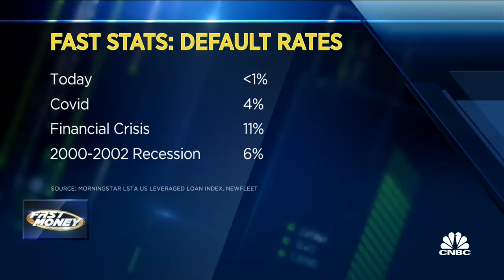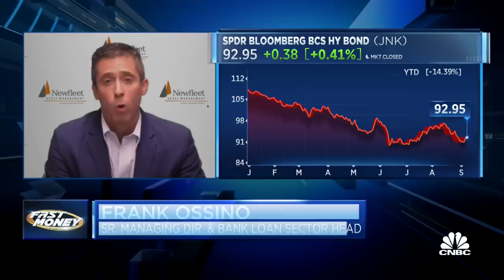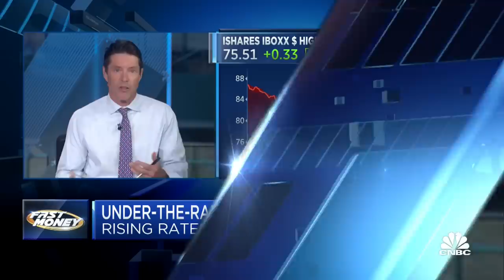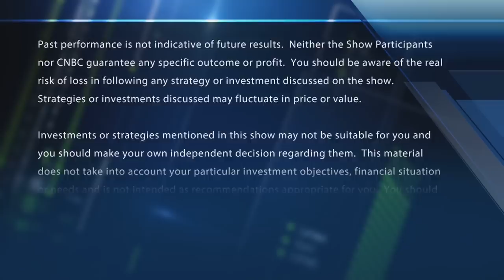This under-the-radar trend suggests junk-loan default rates are entering a danger zone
Frank Ossino of Newfleet Asset Management looks at what it means that junk bond defaults are on the rise. With CNBC's Melissa Lee and the Fast Money traders, Tim Seymour, Karen Finerman, Courtney Garcia and Dan Nathan.